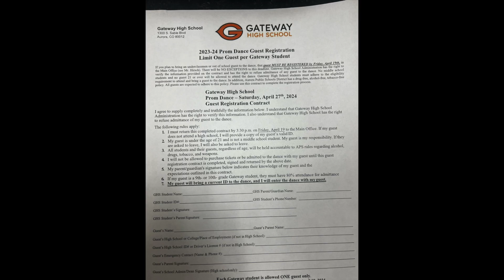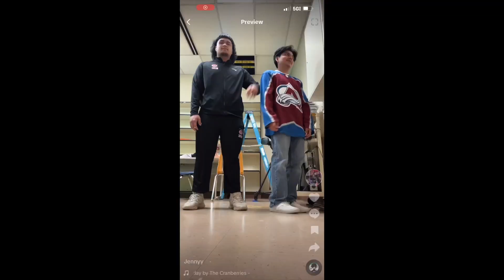OLY TV 4 5 24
Host: Jenny and Jose
Segment: Fun Friday. Spinning you around Tik Tok